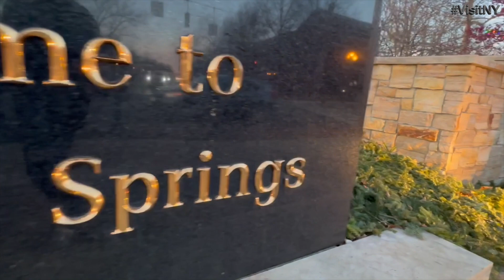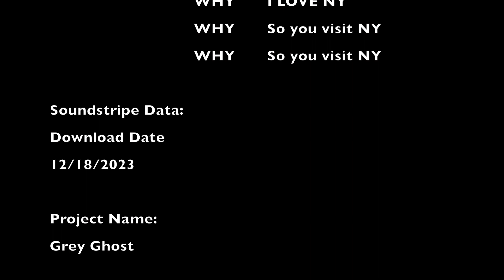AT-LARGE - Grey Ghost - Native Dancer - Saratoga Springs, NY